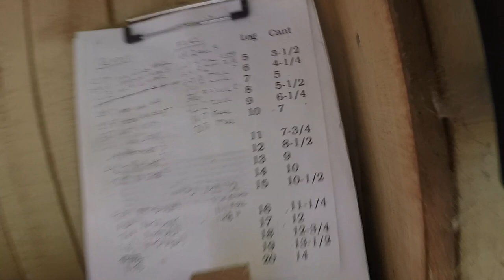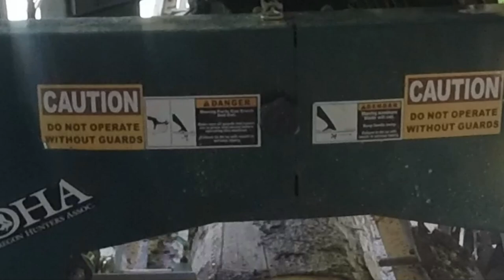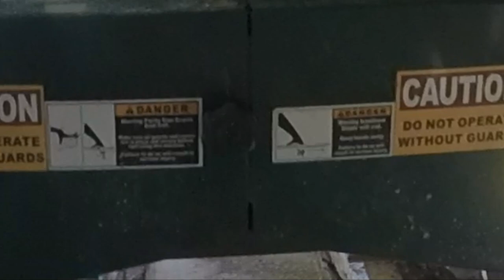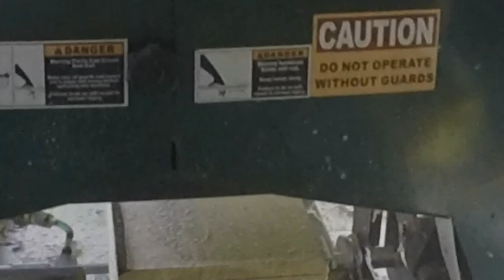More Free Logs on my Woodland Mills Sawmill, Day Two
Even if had nothing to do but mill logs, it would still take me many days to get through the 13 free logs still on my truck and trailer. But I have other things competing for time, and I'm not on the clock.
  Every time I mill a log, I learn something new or apply something I've learned from others. On this one, I paid attention to how the sawdust leaves the cut. I learned the importance of this from the YouTube channel, Hobby Hardwood Alabama. Unlike amateur opinions, advice from an experienced professional is always worth listening to. Here is what he has to say about reading the sawdust and other things that are good to know.